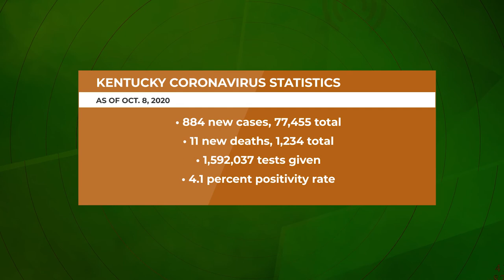Virginia Moore, Gov. Beshear's ASL interpreter, announces cancer diagnosis